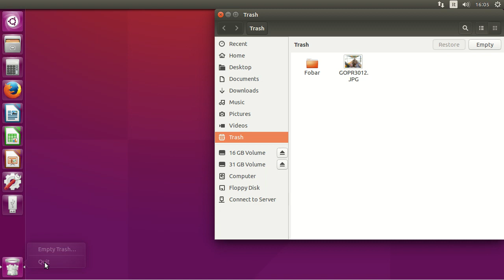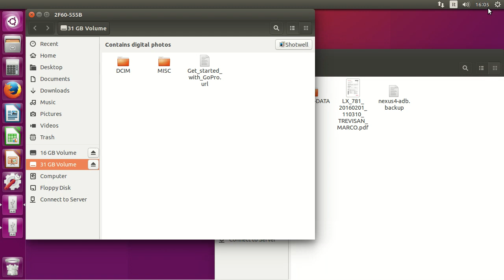Unity7 for 16.04: launcher and filemanager integration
Integration of the launcher with filemanager (nautilus) and dash shortcuts for session management